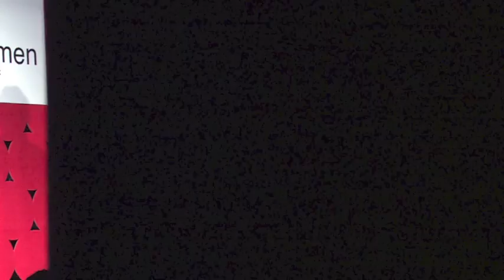My, dzieci starszych rodziców: Ewa Woydyłło at TEDxWarsawWomen 2013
Doktor psychologii, psychoterapeutka, publicystka i autorka książek, m.in. "Sekrety kobiet", "Podnieś głowę", "W zgodzie ze sobą", "Buty szczęścia", "Bo jesteś człowiekiem: żyć z depresją, ale nie w depresji". Prowadzi autorski program dot. coachingu zdrowia w studium podyplomowym w Collegium Civitas, w Fundacji Batorego kieruje szkoleniem specjalistów leczenia uzależnień w Rosji, Azji Centralnej i Europie Wschodniej. Aktywnie działa w Radzie Kongresu Kobiet. Laureatka Medalu św. Jerzego, Nagrody Teofrasta oraz wyróżnień państwowych.

Na TEDxWarsawWomen 2013 mówiła o zapewnieniu poczucia bliskości i ważności, która dla osób w wieku 60+ jest równie istotna, co jakość świadczeń zdrowotnych i emerytalnych.